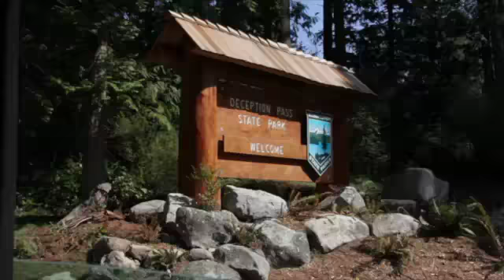Deception Pass State Park (WSPF)